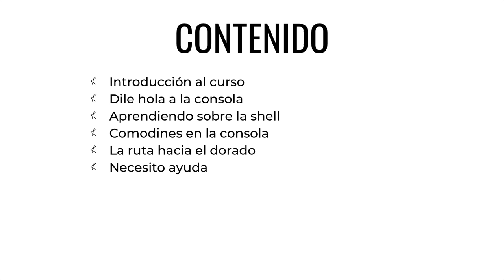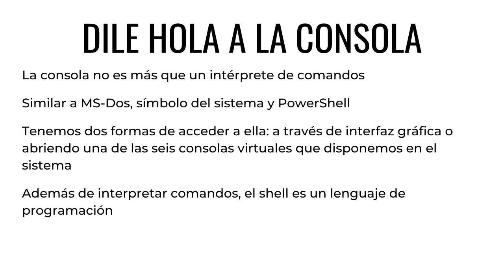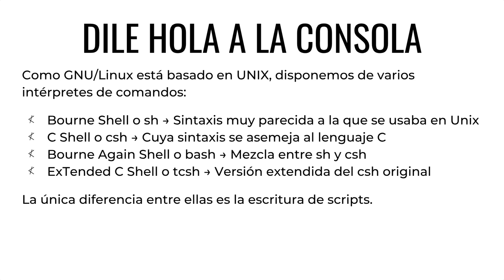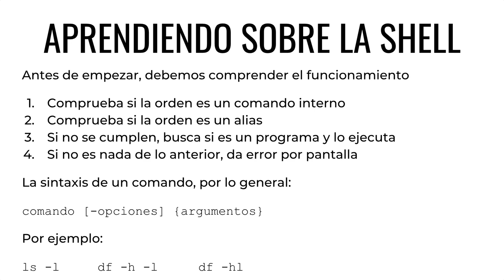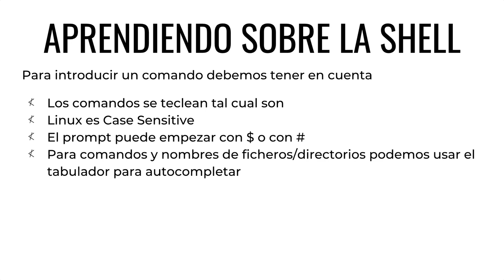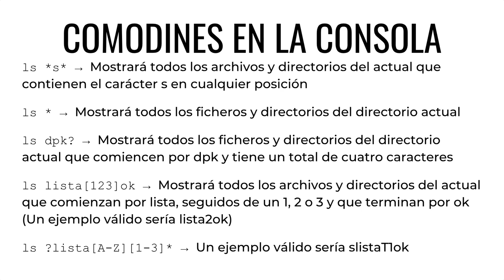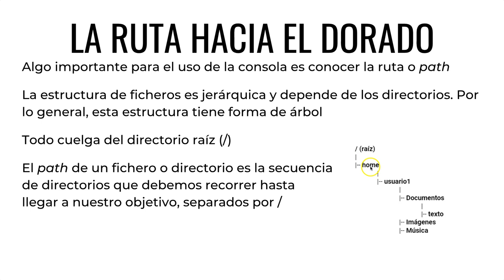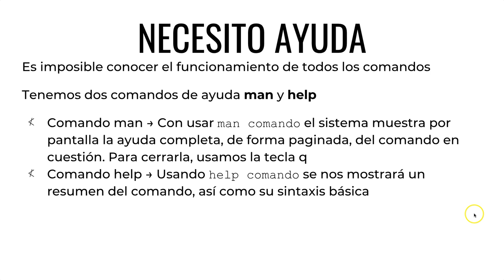CURSO de LINUX Clase 11: Introducción a la CONSOLA - created by ABATIC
En esta clase, empezaremos explicando qué es la tan temida consola de GNU/Linux, homóloga a MS-Dos / Símbolo del sistema / Powershell de los sistemas Windows. Veremos también que existen varios intérpretes de comandos, cuya diferencia es la forma en la que se escriben los scripts.

Continuaremos con el funcionamiento interno de la shell, donde veremos el orden lógico que sigue la consola a la hora de interpretar los comandos. Definiremos, como no, la sintaxis básica de los comandos, así como algunas reglas básica de los mismos.

Mencionaremos también los comodines disponibles para el uso diario y completo de la terminal, así como que es una ruta absoluta o relativa. Por último, veremos que disponemos de dos comandos que nos brindarán ayuda en la terminal para hacer nuestra vida más fácil.